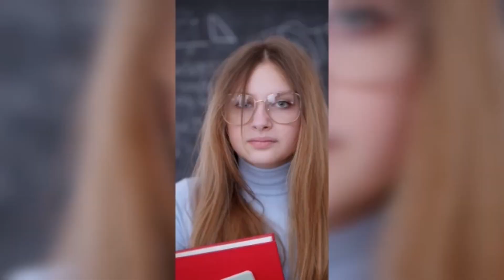CAMPUS FRANCE 🇫🇷: 05 UNIVERSITÉS EN PROVINCE QUI ACCEPTENT TOUJOURS LES ÉTRANGERS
Mon agence
Après plusieurs demandes j’ai décidé de créer mon agence Fabien consultants qui a pour objet de vous accompagner dans les démarches et procédures pour vos projets de voyage.

L’accompagnement se fait à des prix considérablement bas pour aider tout le monde à en profiter.